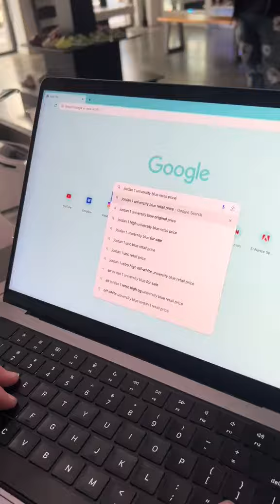INSANE SNEAKER DEALS 🔥 DON’T MISS OUT 😱